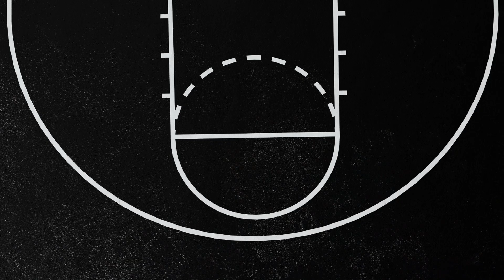“NOS APOSTÁBAMOS JAMONES Y LOMOS EN LA SELECCIÓN”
Vídeo bonus de nuestro viaje a Los Angeles.

Item ID:                         GD6TUN9
Author Username:                 SugarTape